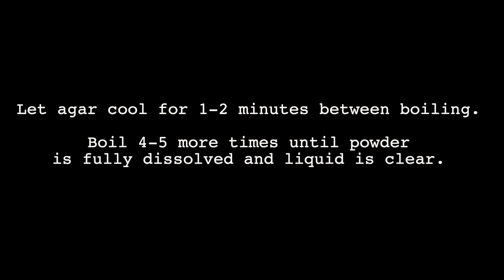Making Agar Plates in the Microwave for Mycology 101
This video shows you how to make agar plates with the media provided in The Odin's Mycology 101 Kit

We show you how to make agar for fungi in a microwave.